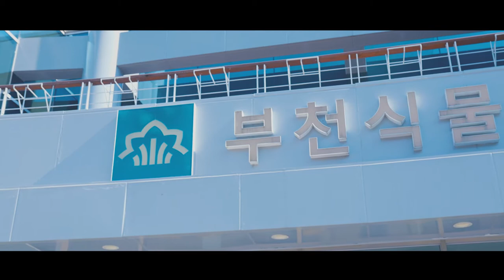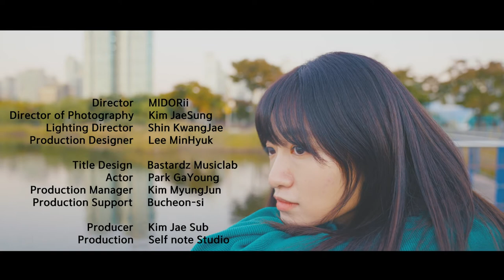부천시 도로 테마앨범 MIDORii "AVENUE IN BUCHEON"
안녕하세요! MIDORii입니다. 이번 앨범 뮤직비디오로 다시 인사드려요~😁
여러분의 관심과 많은 응원 덕분에 이번 앨범을 제작 할 수 있게 되었습니다.
이번 뮤직비디오를 시점으로 다시 재즈라디오 활동을 시작하고자 합니다.
 한동안 업로드가 뜸했던 점 양해바랍니다..
새로운 트랙이 많이 준비되었고, 비슷한 분위기를 바꾸고자 노력하고 있답니다.
앞으로도 활동 지켜봐주세요!
연말 잘 마무리 하시고, 행복하고 따뜻한 겨울 보내세요.
감사합니다.

촬영하느라 고생하신 배우분과 스탭, 제작진들, 셀프노트스튜디오와 바스타즈뮤직랩,
부천시 문화산업전략과, 아이플러스센터,
뉴욕치즈케익, 고메야 사장님께 감사의 말씀 드립니다!

-MOVIE💛
Director MIDORii
Director of Photography Kim JaeSung
Lighting Director Shin KwangJae
Production Designer Lee MinHyuk

Title Design Bastardz Musiclab
Actor Park GaYoung
Production Manager Kim MyungJun
Production Support Bucheon-si

Producer Kim Jae Sub
Production Self note Studio @Selfnote_Studio

Location We’ve The State Bucheon /
                Gilju-ro /
                Sandong Lake Park /
                Bucheon Ecological Park /
                Komeya /
                Play Aquarium /
                The 800 years old Zelkova Tree /
                Newyork Cheese Cake in Beombak /

-MUSIC💛
produced by MIDORii JAZZ RADIO
Compose, arrangement : MIDORii
programming : 신광재
recorded : 이민혁, 신광재(Bastardz Music Lab)
mixing, Mastering : 신광재